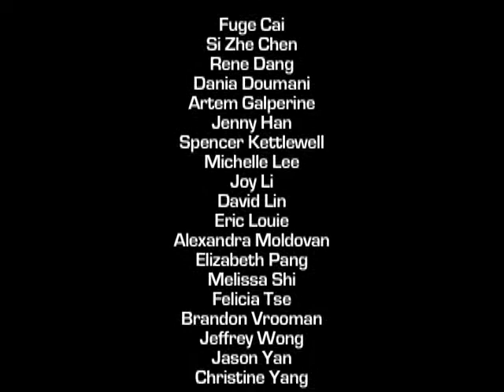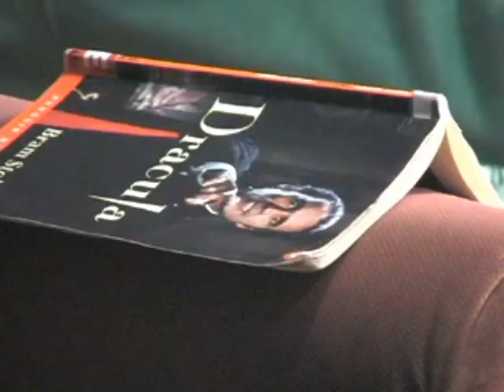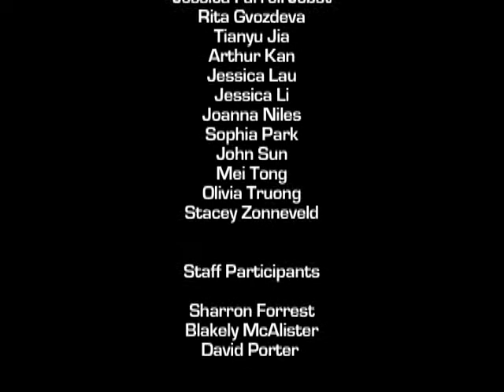Coming to a Book Near You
Don Mills Collegiate Institute grade nine CyberArts group and their fantastic teachers Sharron Forrest, Blakely Macalister, and David Porter to produce two animated shorts promoting literacy.

A workshop with Steev Morgan, supported by Ontario Arts Council Artists in Education grant.